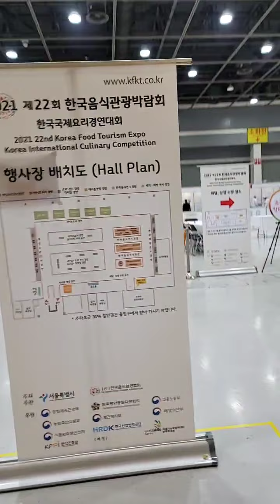한국음식관광협회 카빙 부분 개인 전시 카빙 대회 출전동영상입니다.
개인전 전시 카빙 세팅을 마무리하고 있어요!